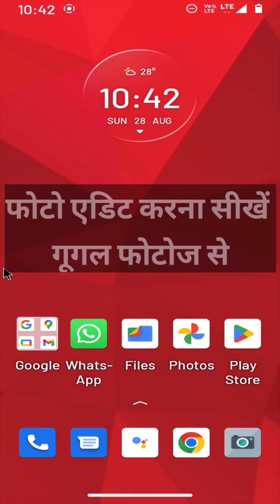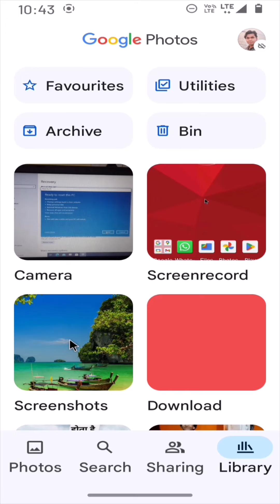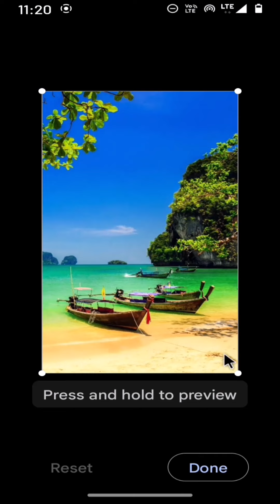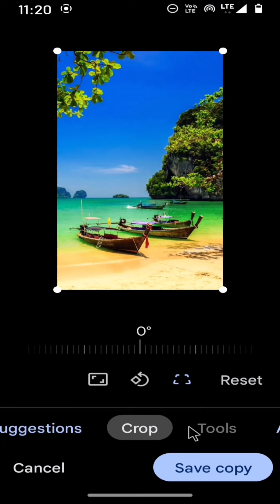Android Phone Me Photo Edit Kaise Kare | Photo Editing | How To Edit A Picture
welcome friends, in this video we will see how to edit your photos without using any external app in android, you can edit your photos by google photos because it is available in every android phone so guys try it once.